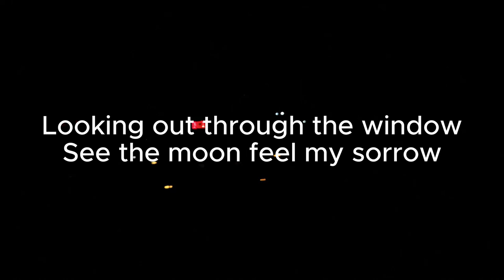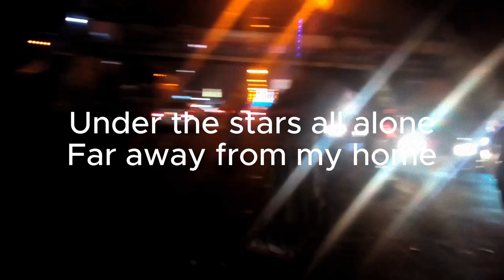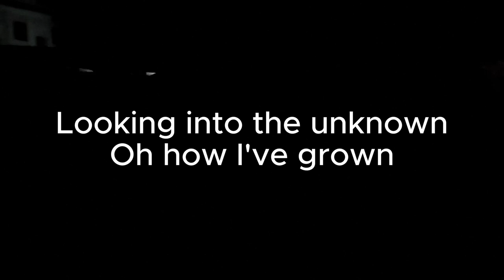Reyan Onto : Travelling in the night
Written by Reyan Onto

Travelling in the city
All alone no one's with me
See the lights pass me by
Traveling in the night

Looking out through the window
See the moon feel my sorrow
See my world pass me by

[Chorus]
Under the stars all alone
Far away from my home
Looking into the unknown
Oh how I've grown

[Chorus End]

Lonely streets, silent cries
Reflections in strangers' eyes
Every turn, a new tale
On this endless trail

Misty dawn, breaking through
In the stillness, thoughts renew
Journey's end, far from sight
Guided by the light

With each mile, I discover
A little more, undercover
Of the dreams and desires
That my heart requires

In the vastness, I feel small
Yet in this space, I stand tall
Every moment, a new sight